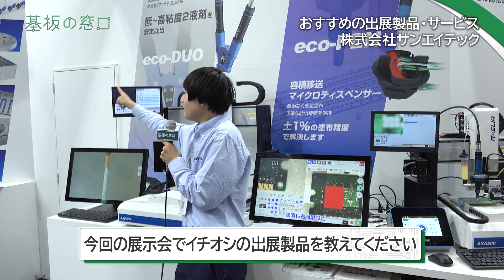【Eco-DUO】ローター部がステーター内部で回転して液剤吐出するエンドレスピストン技術を駆使して脈動のない安定した塗布作業を実現【サンエイテック】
高機能素材week[大阪] にてサンエイテック様に製品紹介をしていただきました！